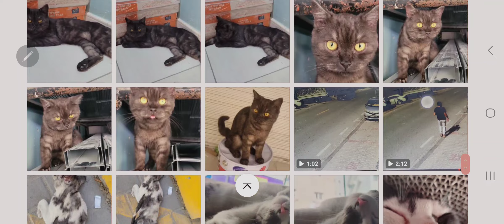May 10, 2024